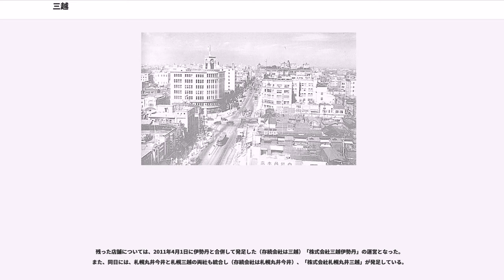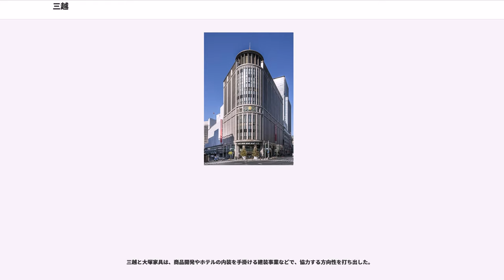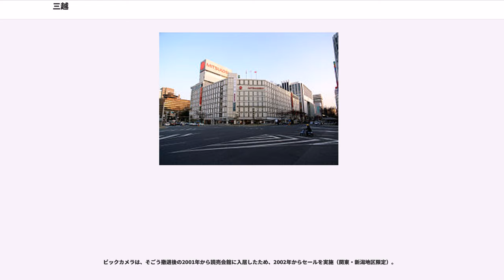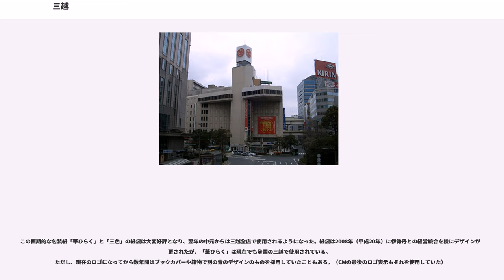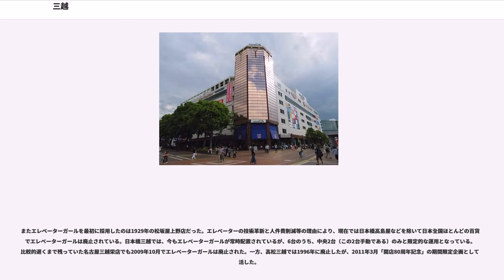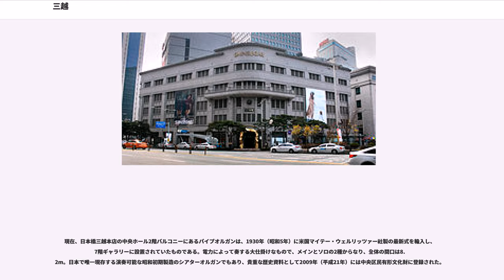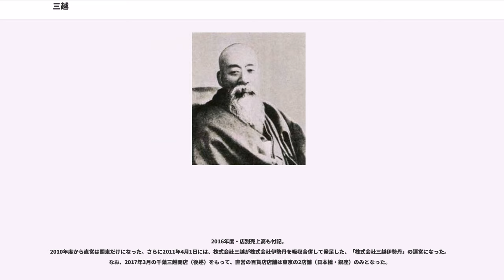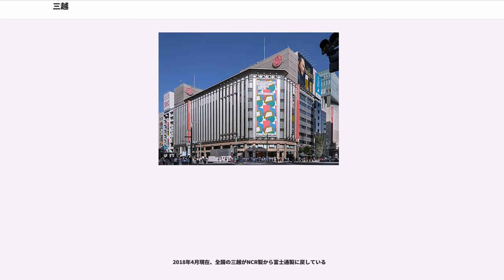三越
三越（みつこし、英称:"Mitsukoshi"）は、株式会社三越伊勢丹ホールディングス傘下の株式会社三越伊勢丹が運営する日本の百貨店。また、株式会社三越は、かつてこれを運営していた会社である。

商号の「三越」は、三井家の「三井」と創業時の「越後屋」からとったもので、1904年に「合名会社三井呉服店」から「株式会社三越呉服店」へ改称した際からのものである。1935年に竣工した日本橋本店は、国の重要文化財に指定されている。現在の同店のキャッチフレーズは、「飾る日も 飾らない日も 三越と」、「This is Japan」。

江戸時代の1673年（延宝元年）に「店前現銀売り（たなさきげんきんうり）」や「現銀掛値無し（げんきんかけねなし）」「小裂何程にても売ります（切り売り）」など、当時では画期的な商法を次々と打ち出して名をはせた、呉服店の「越後屋」（ゑちごや）として創業。現在では当たり前になっている正札販売を世界で初めて実現し、当時富裕層だけのものだった呉服を、ひろく一般市民のものにした。1928年には「株式会社三越」となった。

「三越」改称の案内の際に「デパートメントストア宣言」を行い、そのことを以て日本での百貨店の歴史が始まりとすることが多い。（実際の百貨店化の動きなどの日本の百貨店の始まりについての詳細は日本の百貨店の歴史参照）。また三井財閥（現三井グループ）のルーツとなった「越後屋」の呉服店事業を引継いだため、「三井財閥（現三井グループ）の礎を築いた企業である」とされることも多いが、企業としての三越としてみるならば、三井の事業から呉服店部門のみを「合名会社三井呉服店」として分離したのが始まりである。

2003年（平成15年）9月1日に、当時の「株式会社三越」とその子会社である「株式会社名古屋三越」「株式会社千葉三越」「株式会社鹿児島三越」「株式会社福岡三越」の百貨店5社が新設合併し、新「株式会社三越」が設立された。

売上高営業利益率は、グループ連結で1.09%、百貨店事業単独で0.799%と百貨店業界の中でも不振が続いていたため、2008年9月に百貨店4店舗・小売店2店舗の閉鎖を発表し、店舗の整理を始めた。また、経営統合後の再編方針により、2010年4月1日付で関東以外の店舗を分離した。

残った店舗については、2011年4月1日に伊勢丹と合併して発足した（存続会社は三越）「株式会社三越伊勢丹」の運営となった。また、同日には、札幌丸井今井と札幌三越の両社も統合し（存続会社は札幌丸井今井）、「株式会社札幌丸井三越」が発足している。

三井家（三井財閥）の元祖である三井高利によって1673年（延宝元年）江戸本町一丁目の借店（かりだな）に「越後屋三井八郎右衛門」を創業。1683年（天和3年）には、駿河町（現在の日本橋三越本店所在地）へさらに営業を拡大させ移転。同時に両替店を開設し、この両替店は現在の「三井住友銀行」へと発展することになる。
そして駿河町に店を構えると江戸中に札（広告）を配り、下記のような当時では画期的な商法を次々と打ち出し、当時富裕層だけのものだった呉服を、ひろく一般市民のものにした。

呉服店から百貨店への移行期の三越の広告は、時代の最先端なものとして
広告史上忘れてはならないものとして語り継がれている。

大丸のディオール・サロンに対抗して、三越もパリのオートクチュール・メゾンと提携した。

かつてはテレショップも手がけていた。1970年、日本初の通販番組フジテレビの「東京ホームジョッキー」（運営はディノス。1972年から「リビング11」に改称）開始。この番組は1983年に終了するが、スタッフ、キャストがテレビ東京で、三越一社提供番組「レディス4」を開始することになった。同番組は2012年から「L4 YOU!」と改題されたが、「L4 YOU!」は2017年3月31日をもって終了したと同時に三越はテレショップから撤退した。当初は全国ネットだったが、ネット局は年々減少していき、末期は関東ローカルのみでの放送となっていた。

この番組の他、ミニ番組「三越テレショップ」も1988年に開始されたが、こちらも2015年9月30日をもって全局終了した。商品紹介はスタジオアルタのディレクターが担当していた。

「三越テレショップ」最終回を放送したテレビ局は以下の通り。

オンライン・ショッピングは、三越と伊勢丹（I On Line）が別々にあり、提携サイトとしてティファニーのサイトも独立してある。

三越と大塚家具は、商品開発やホテルの内装を手掛ける建装...